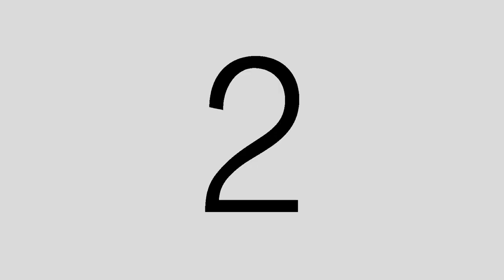Vlog- Lights of the city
Here we go with some vlogs for you all! Hope y'all enjoy aesthetic visuals and content

StoneFrye Sounds- "City Lights"

Shoutout Isaax! Go check him out.